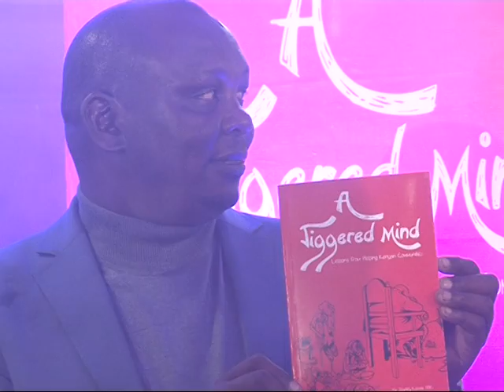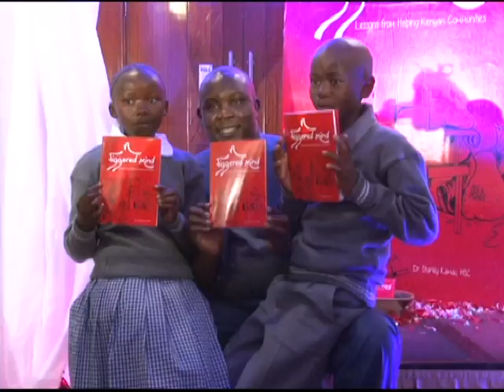Jiggerd Mind Book Launch by Ahadi Kenya CEO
ANTI JIGGER CAMPAIGNER LAUNCHES FIRST BOOK
From what stated as a humble campaign against jiggers, Dr Stanley Kamau has been on the fore front in the fight against the menace. Together with former Miss Kenya Cecilia Mwangi, Ahadi Kenya trust has managed to tour different parts of the country in a bid to eradicate fleas. in commemorating his 45th , Dr Kamau launch his first book "jiggered minds"  that is a chronological account of his seven year walk in trying to liberate victim by giving them a new lease of life